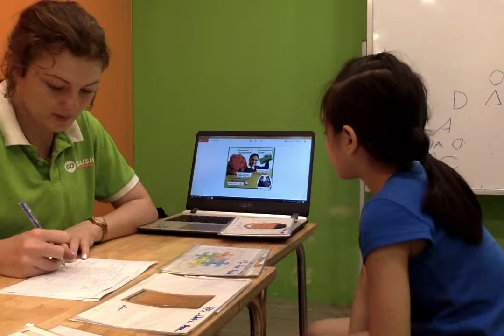TueChi A01I April